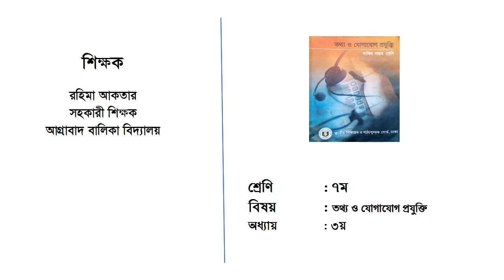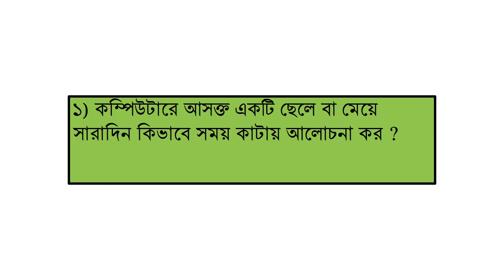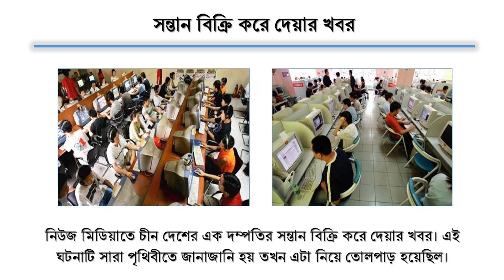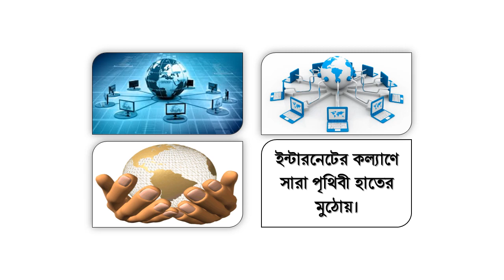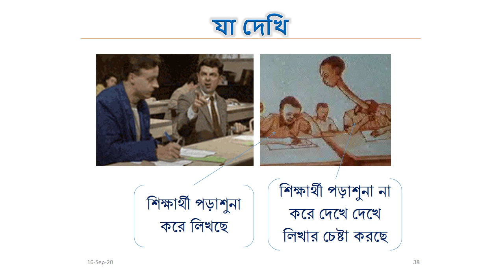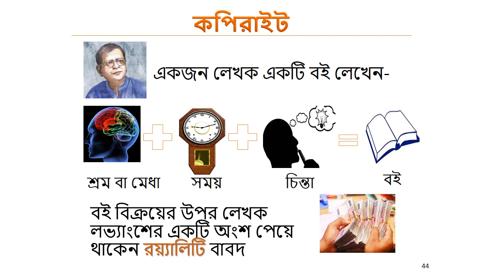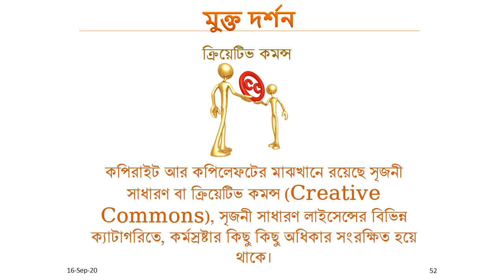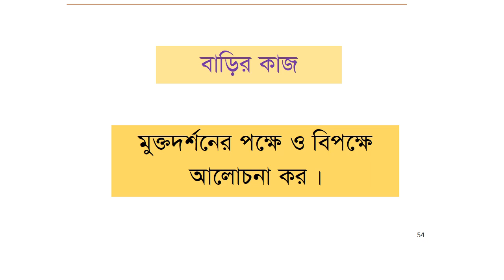অধ্যায়ঃ তৃতীয়, তথ্য ও যোগাযোগ প্রযুক্তি (৭ম শ্রেণি)